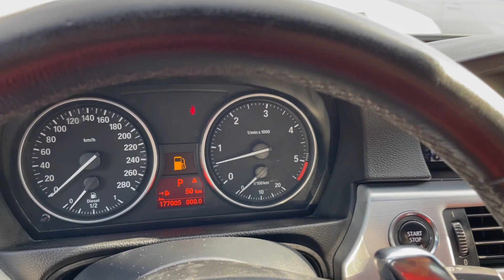BMW 335 d Coupe ТОП СЪСТОЯНИЕ !!!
⚈ Цена: 21 900 лв. или по 283лв./мес.
⚈ Тип двигател: дизелов
⚈ Мощност: 286 к.с.
⚈ Евростандарт: Евро 4
⚈ Скоростна кутия: автоматична
⚈Пробег: 177 000 км
Нов Внос Швейцария! ! ! СОБСТВЕН ЛИЗИНГ ! ! ! Гарантиран произход ! ! ! Автомобила е в БЕЗУПРЕЧНО техническо и визуално състояние! ! ! БЕЗУПРЕЧНА РАБОТА НА МОТОР И СКОРОСТИ! ! ! Работещ климатроник , БЕЗУПРЕЧНА ходова част , БЕЗУПРЕЧНА работа на всички системи и екстри по автомобила , два ключа , автомобила е без никакви корекции и интервенции по интериор и екстериор и в абсолютно автентичен вид ! ! ! ТЕСТ ДРАЙВ ! ! ! Автокъща NEXT AUTO предалага за своите клиенти застр. ГO, Kаско с голям % отстъпка и съдействие за регистрация в КАТ! ! ! ! ! ! Възможност за подръжка в собствен сервиз на Автокъщата! ! ! Лизинг! ! !